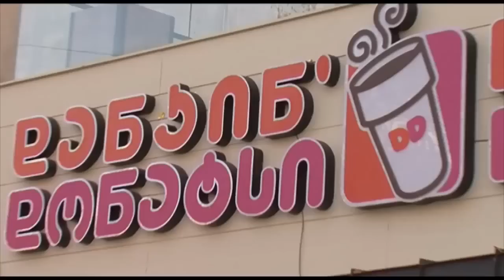დანქინ დონატსის ხმაურიანი თვე საქართველოში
რა ხდება დანქინ დონატსში - ცნობილი ბრენდის პირველი ხმაურიანი თვე საქართველოში…